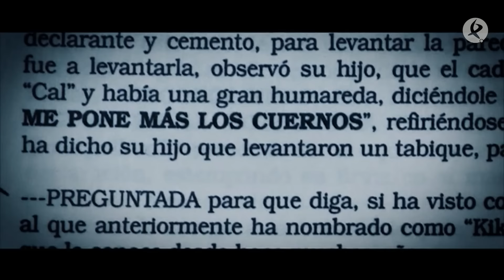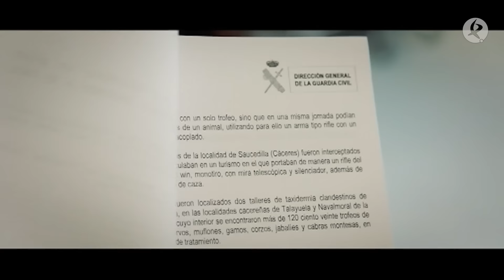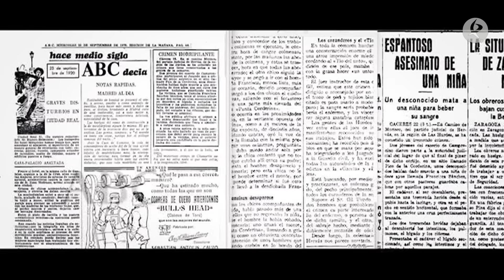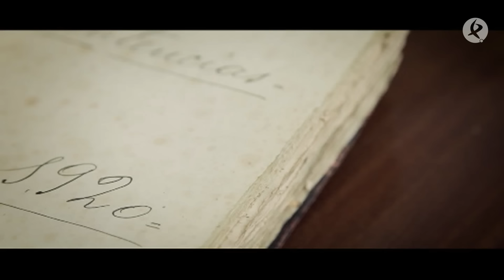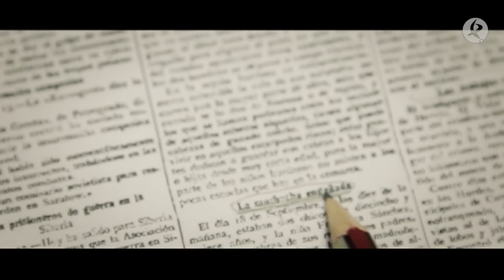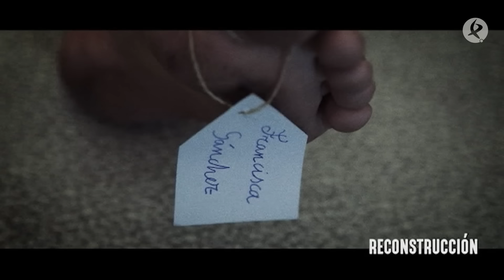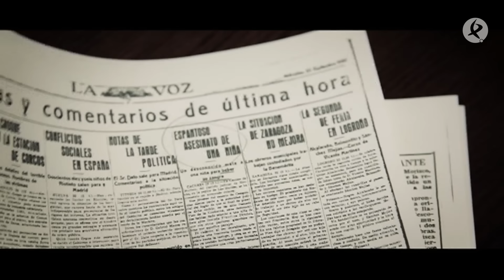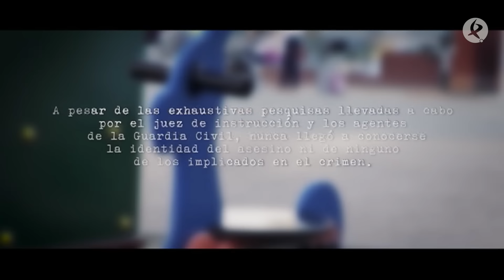El crimen de Las Hurdes | Escrito en el Aire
El 18 de septiembre de 1920 Francisca Sánchez, una niña de 12 años, fue brutalmente asesinada en Las Hurdes. Le extrajeron los órganos y la sangre a fin de mantener con vida a otras personas enfermas. Pero no se trataba de un caso aislado. En esa época se produjeron en España varios sucesos de este tipo, en los que los niños eran víctimas de horrendos crímenes. En muchos de ellos se consiguió detener a los culpables, pero el crimen de Las Hurdes quedó impune. Escrito en el Aire reconstruye este caso y ahonda en sus recovecos.